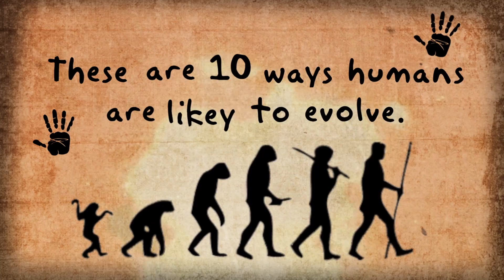10 Ways Humans Are Likely to Evolve